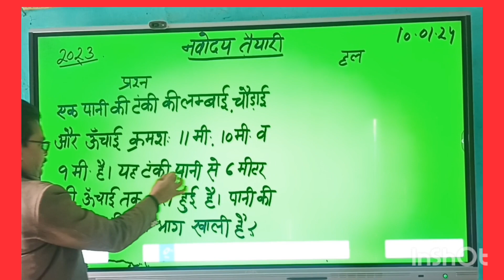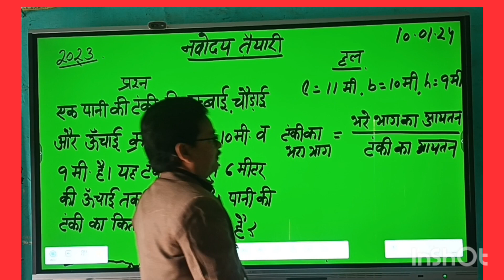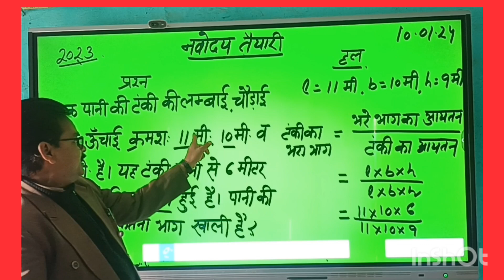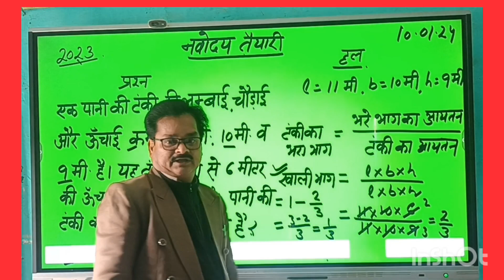2023 में आए नवोदय प्रश्नपत्र का हल । टंकी का आयतन ।